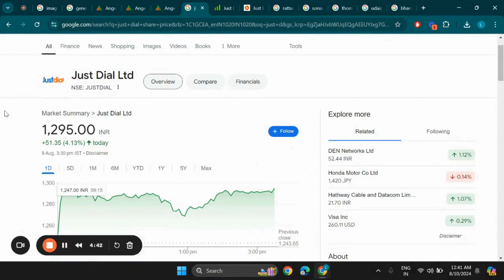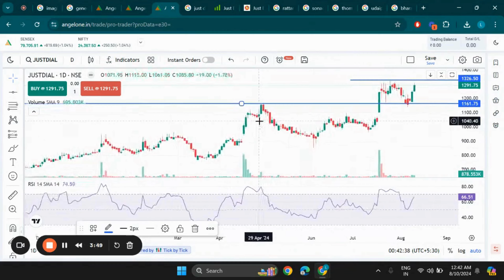Just Dial Ltd Share Latest News, Just Dial Stock Technical Analysis, Just Dial Share Target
Search Queries - just dial share latest news
just dial share analysis,just dial share,just dial share target
just dial share price,just dial share price target,justdial share latest news,just dial stock analysis
just dial share latest news today,just dial share news,just dial share buyback latest news,just dial share price analysis
latest share market news,just dial share news today,just dial technical analysis,latest stock market news,justdial share latest news today